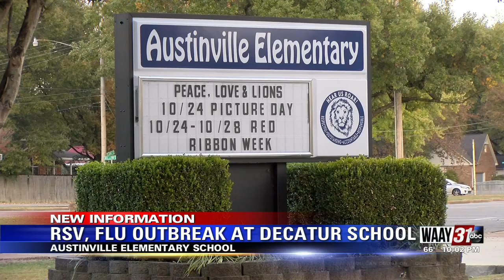RSV, Flu Outbreak at Decatur School